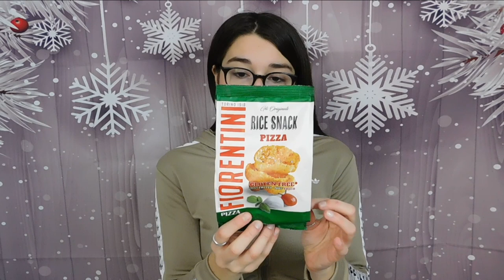RECENSIONE DEL MARCHIO FIORENTINI “RICE / MAIS SNACK” #4 😋 | GA